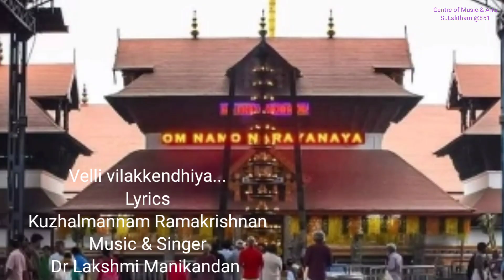SuLalitham 851 by Kuzhalmannam Ramakrishnan, Dr Lakshmi Manikandan